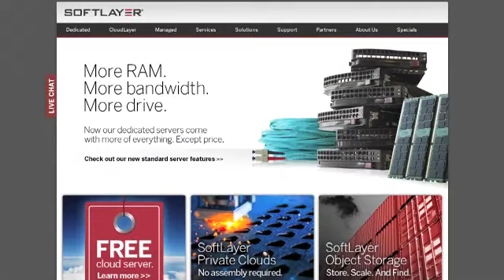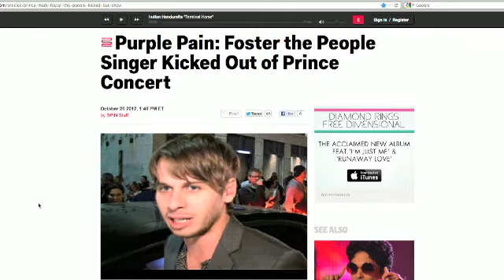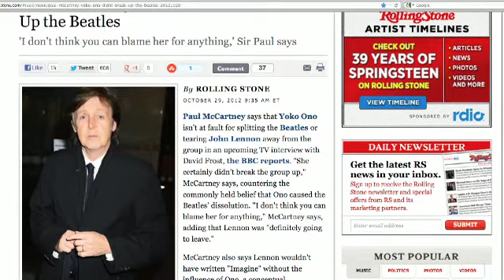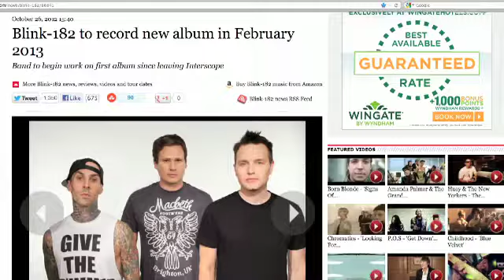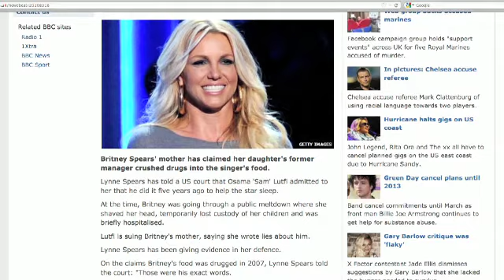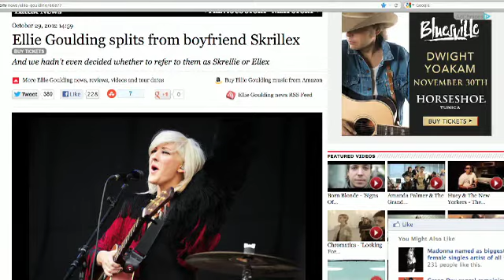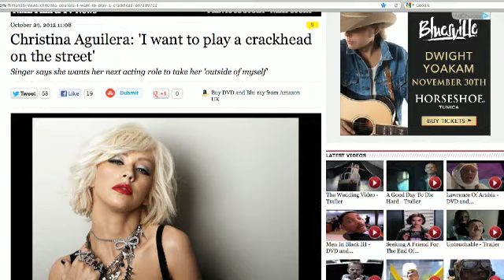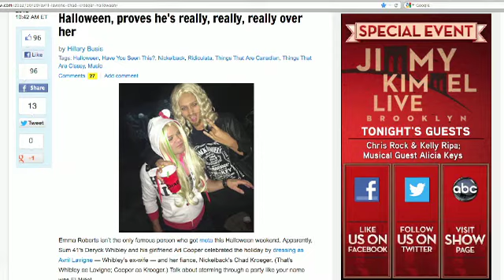Music Business Daily : Wednesday October 31st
Foster The People gets kicked out of a Prince concert, Yoko didn't break up the Beatles after all, and Avril Halloween drama - all on today's SPOOKY edition of MBD!